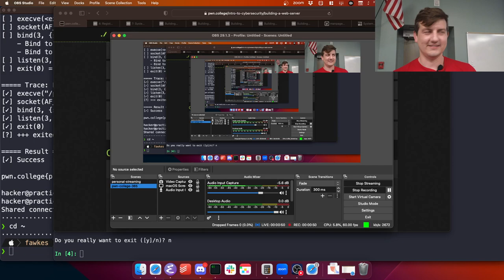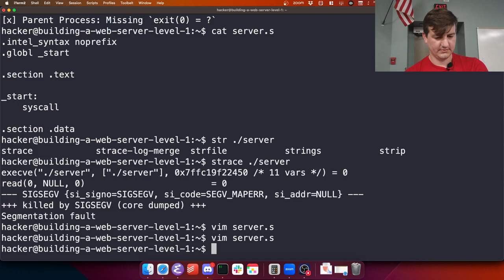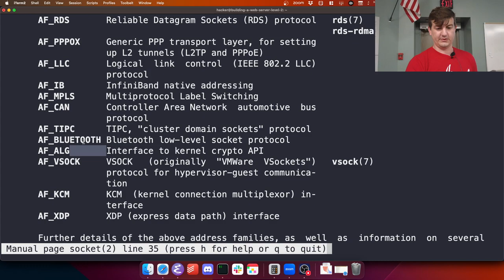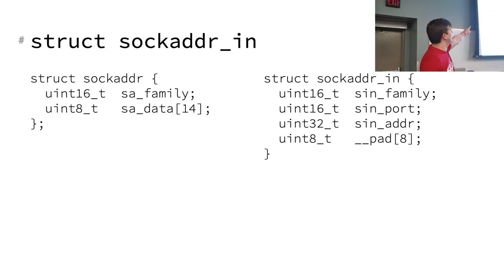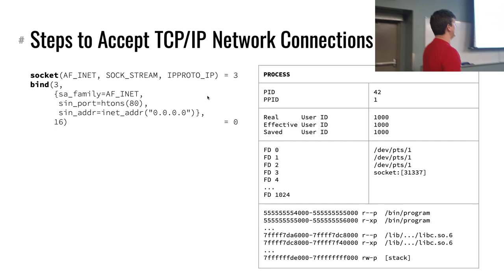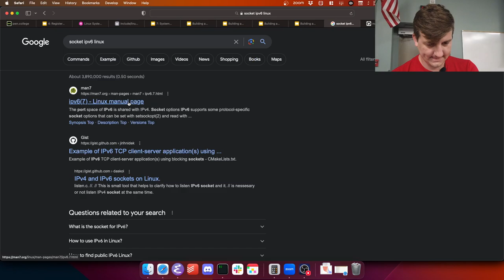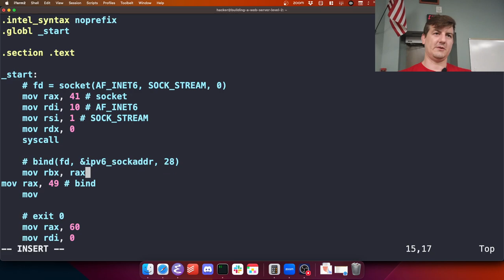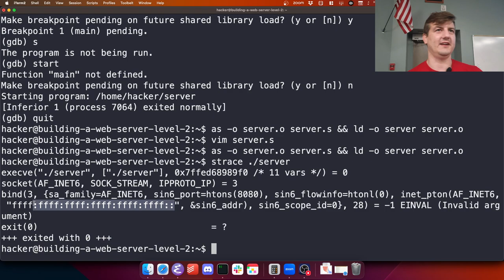CSE 365 F23 9-18-23 "Building a Web Server Pt. 2"